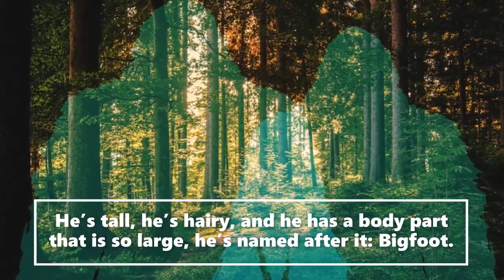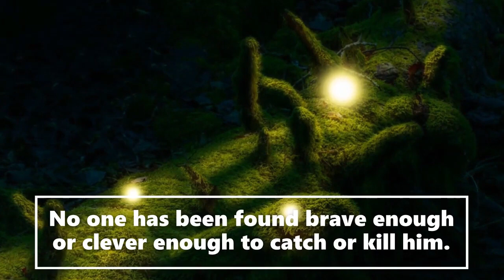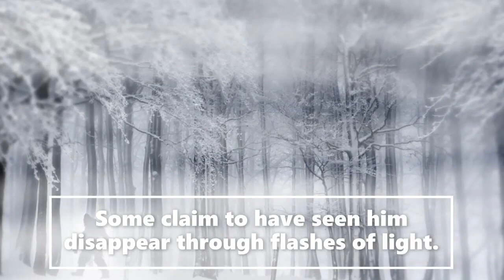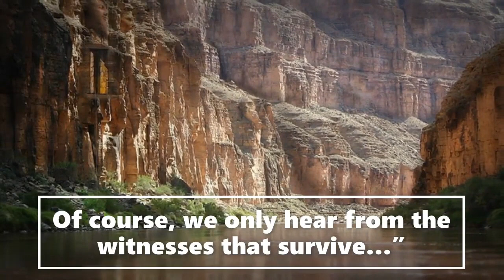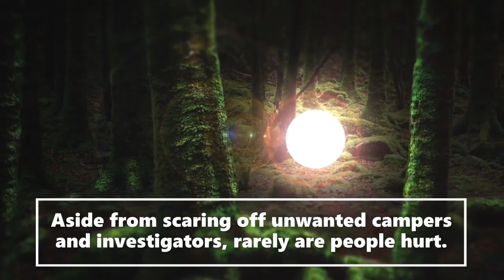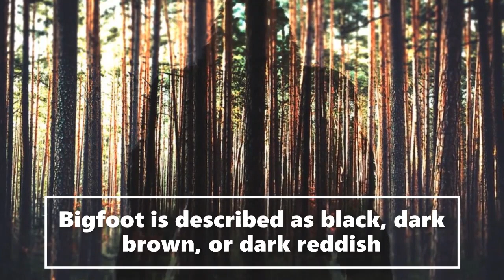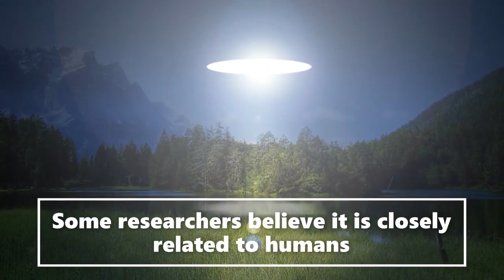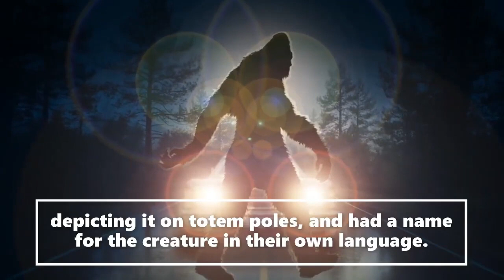Offensive Attack Tragedy (True Story)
Welcome to the Saroy channel. This is an entertainment channel for Theatre of the Mind real Bigfoot bedtime stories. Today Offensive Attack Tragedy (True Story).  We receive witness Sasquatch accounts and actual publicly documented cryptid sightings. Creative license is used to expand on the characters in these stories. We release daily encounters.  Let us know if you enjoyed today's story.